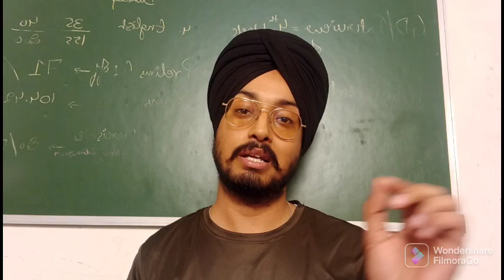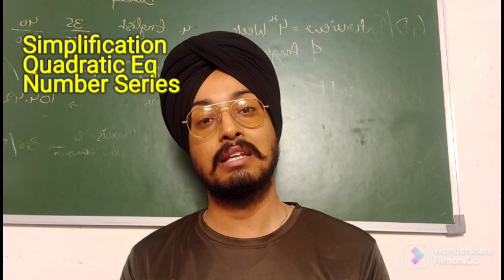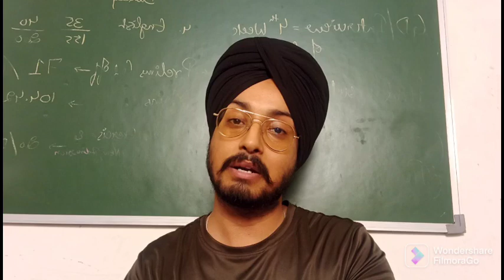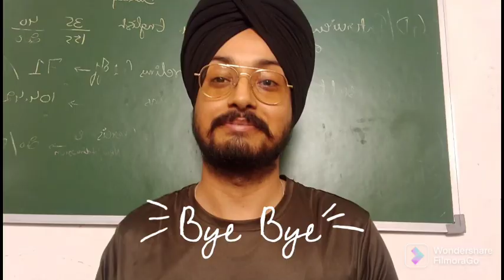HOW I cleared Banking exams in such a hard competition || SBI-JA || IBPS || Stretegy to Crack Exams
Hello everyone, this video helps you to clear your doubts regarding banking exam preparation. Must watch whole video and learn the way and tricks to crack banking exams.